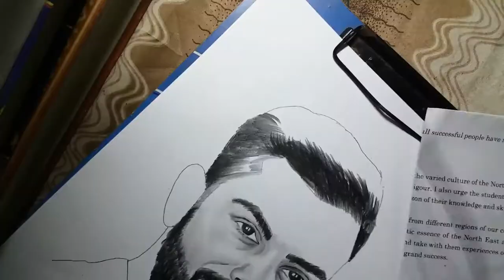Sketch Of Virat Kohli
this is sketch of Virat kohli, using graphite pencils hb, 2b ,4b nad 6b..
for blanding i using blanding stumps (paper stumps). its takes about 3 hours.